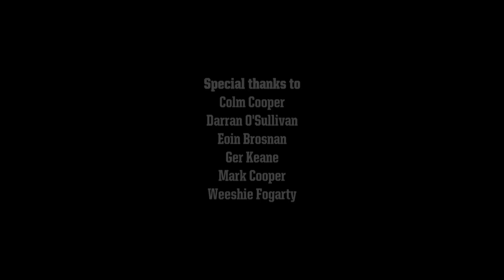TheToughest Road Back - Colm Cooper Documentary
Colm Cooper makes his long awaited return after TheToughest Road to recovery.

On the 15th February 2014, while playing for his club Dr.Crokes in the Semi-Final of the AIB GAA Club Championships against Castlebar Mitchels, Colm Cooper ruptured his ACL and fractured his knee.

It was a devastating blow for not only the player, but his club, Dr.Crokes, his county, Kerry and the sport of Gaelic football in general, as "The Gooch" is regarded as one of the best footballers of all time.

After sustaining the injury, Colm faced TheToughest road to recovery and AIB, sponsors of both the Club Championship and the All-Ireland Football Championship were with Colm all the way.

Check out Colm’s journey in TheToughest Road Back.

AIB are proud sponsors of the Club Championships and this year will become supporters of both club and county as they recently announced their sponsorship of the All-Ireland Football Championships